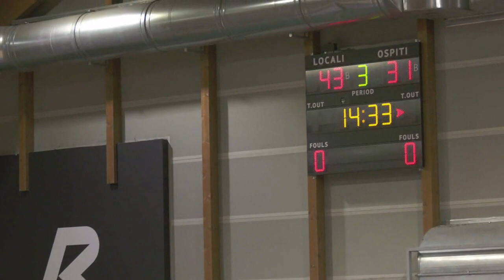Rucker vs Virtus Padova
1 ottobre 2023
Pala Saccon .San Vendemiano